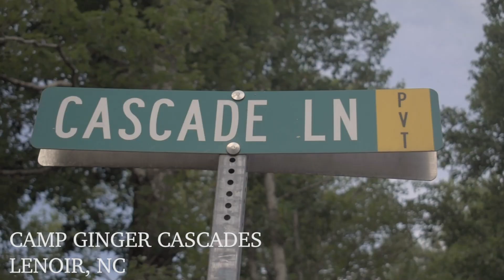"Bearing The Blues" - Ep.1 - Livingstone College Bandcamp (Documentary) (2019)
Livingstone College Marching Blue Thunder. Bandcamp Day 1.